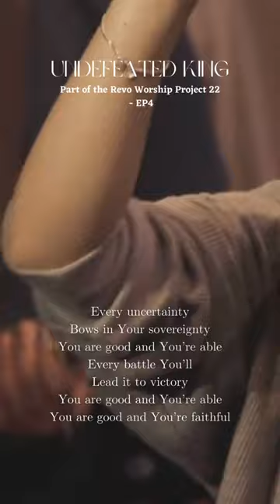Undefeated King (feat. Jia Min) | Revo Worship Project 2022 reel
UNDEFEATED KING
Written by Sulyn Ooi
Performed by Revolution (Revo), Acts Church (Acts), Echo, Every Nation Gateway (ENCG), Faith Christian Centre (FCC), Harvest Klang, SAINTS, KL House of Prayer (KLHOP), LifeGen, Malaysian Worship Collective (MWC), Metro Tabernacle (MT), DUMC, SGCKL, SIBLife, SS Gospel Centre (SSGC), WHC Malaysia (WHCMY), Wondersigns

Recorded live at Every Nation Church Malaysia for Revo Worship Project 2022 (RWP22), featuring an 80-voice choir representing over 20 churches across the Klang Valley over 2 nights of worship in May 2022. All songs are originals by Malaysian worship creatives.

RWP22 is a movement born out of a desire to see Malaysian churches unite across denominations through worship & usher in revival like never before.

We hope to encourage Malaysian churches to use & sing more locally birthed songs as we catch God’s heartbeat for our land, from our land — as an effort towards unity among churches & followers of Jesus.

Verse 1:
I lift my voice to the One who knows me by name
No place I’d end up where You would be in hiding
Your love always finds me

When night falls on me and no-one seems to notice
I know you see me
From high and holy place you’re still with the lowly

Chorus:
Every uncertainty
bows in Your sovereignty
You are good and you’re able

Every battle You’ll
lead it to victory
You are good and you’re faithful

Verse 2 :
Whatever comes my way you’re right here beside me
This is your promise
And if I find my supply has run dry
Your love won’t run empty

Bridge:
In just a little while
These prison walls will come down down down
Nothing can stand against You
There is proof that you’re the undefeated King

You’ll bring the enemy down down down
No power can stand against You
The vacant tomb is proof you’re the undefeated King

Credits:
Producer: Andy Yeoh - Generations
Asst Producer: Jon Koo - Generations
Vocal Producer: Juwita Suwito - MWC/DUMC

Music Directors:
Sandesh Hamir - ENCG
Icco Elnoel - MWC/SIBLife
Casslina Lee - SAINTS

Audio Recording:
Tim David (Lead) - ENCM
Bryan Limus - ENCM
Ezra Prashan - ENCM
Shaun Suraj - ENCM

Audio Post Production:
John Jeevasingham (Lead) - HTBB
Abel Chi - ENPJ
Alex Martin - Acts
Moses Chan - Acts
Sandesh Hamir - ENCG

Video Production:
Benedict Tan (Lead) - ENCM
Alicia Lim - ENCM
Shane Teh - ENCM
Terry Tay - ENCM
Addison Wilson - Flatfish Media (FF)
Chan Ming Sheng - Acts
Elverel Aldon - FF
Steven Soon - FF

Video Post Production:
Alvin Keng (Lead) - FF
Addison Wilson - FF
Elverel Aldon - FF
Julie Goh - FF
Steven Soon - FF
Enoch Tay - FCC

Photography:
Bryan Ong - SAINTS
Joshua Kok - Acts

Art Direction:
David Yap - ENCM

Graphic Design:
Elaine Ling - Acts

Documentary:
Billy Wong - SGCKL
Graeme Tan - Acts
Nicholas Tan - Generations

Production Assistant: Kirsten Cheong - Pantai Baptist Church

Worship Leaders:
Juwita Suwito - DUMC
Andy Yeoh - Generations
Benjamin Rajendram - WHCMY
Clement Foo - MT
Cynthia Kuek - LifeGen
Jayvine Ramma - WHCMY
Josh Jesudasan - KLHOP
Karmun Ooi - SGCKL
Keith Piong - ENPJ
Kweeny Libutan - ENCM
Matthew Rajendram - WHCMY
Neil Batiancila - ENCM
Reuben Gen - Harvest Klang
Sulyn Ooi - ENPJ
Terry Yeow - DUMC
Timothy Lim - FCC
Wong Jia Min - WHCMY

Musicians:
Acoustic Guitar: Keith Piong - ENPJ
Acoustic Guitar: Terry Yeow - DUMC
Bass: Casslina Lee - SAINTS
Bass: Icco Elnoel - SIBLife
Drums: Vijay Raj - Generations
Drums & Electric Guitar: Sandesh Hamir - ENCG
Electric Guitar: Alex Martin - Acts
Electric Guitar: Jayvine Ramma - WHCMY
Electric Guitar: Yi Shien - SSGC
Keys: Andrew Yem - Calvary Church
Keys: Clement Foo - MT
Keys: Dianne Lim - Generations
Keys: Josh Jesudasan - KLHOP

Choir:
Acts
Danielle Chuan
Elaine Ling
Ellie Chua
Graeme Tan
Irene Lau
Jeshua Kyle
Joshua Anand
Juliana Jong
Justin Foong
Mabel Yiek
Maggie Lim
Metched Cutad
Nathaneal Wong
Olivia Koon
Xin Wei
Zoe Lum

DUMC
Gabriel Ngui
Bridget Shiu

ENCD
Yi Wen

ENCM
Aaron Lee
Tey Aixin
Amanda Yap
Ashley Liew
Brandon Wong
Carissa Sammy
Evangeline Teow
Gideon Koh
Joeji Lee
Joshua Lim
Sher Wye
Melisa Ann
Ming Luan
Shaun Suraj
Kristen Kong
Shannon Piong

FCC
Alexander Pun
Audrey Chan
Nicholas Hiew
Rebecca Pang
Shirly Vun

Generations
Benjamin Loh
Ee Keat
Jae Han
Kanesh Fisherman
Keziah Kaur
Natania Raj
Tianna Avis

Harvest Klang
Deborah Ngor
Derek Ong

SAINTS
Kavita Steven
Pins Thoo
Ryan Ng
Sharyl Selvaraj

Hope Klang
Matthew Lim

KLHOP
Faith Lim - Charis Christian Centre
Jojo Yong - Glad Tidings Klang
Li Ting - His Vineyard
Janice Jesudasan - DUMC

MWC
Kong May Jee - FGA KL

SIBLife
Elliot Anyie

WHCMY
Esther Lim
Ian Parthiban
Jasmine Cheah
Jeslyne Lee
Ken Chan
Mark Christian

World Harvest Church KL
Michelle Loh